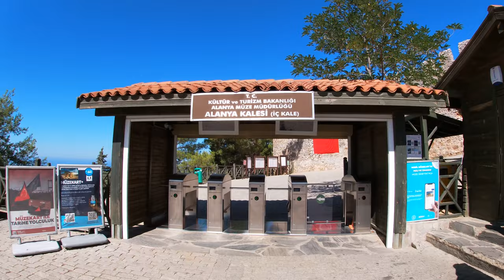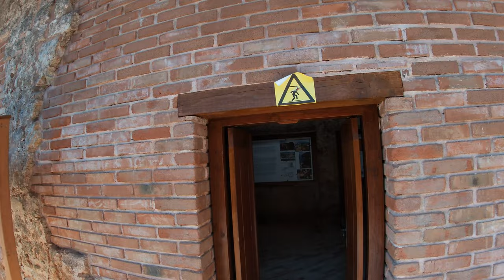Alanya Center/WalkTour/16 July/Alanya Castle/View Point[4K]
Good morning everyone. Today we will take a walk in one of the highest point of Alanya and yes, this is also the city center. From the top there is an amazing view of Alanya. There we will see the ancient fortress and the streets where people live to this day. Of course, this is a tourist center. In addition to walking here, you can sit in numerous cafes and restaurants. You can get here with the help of a teleferik that goes from Cleopatra beach, by taxi, by bicycle, on foot, like me on a scooter or by watching this video to the end))